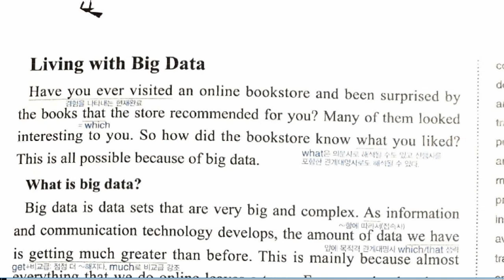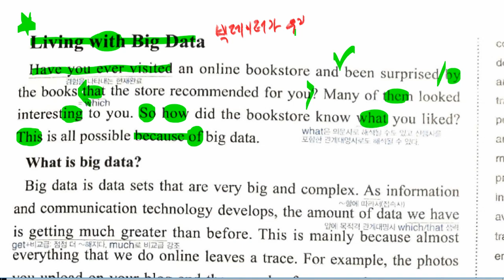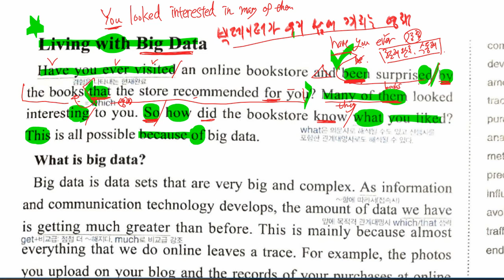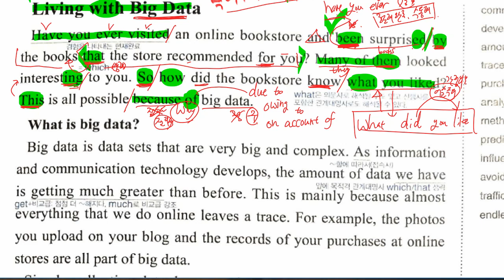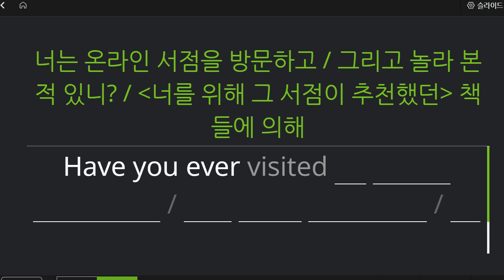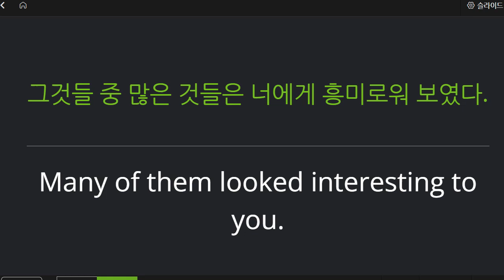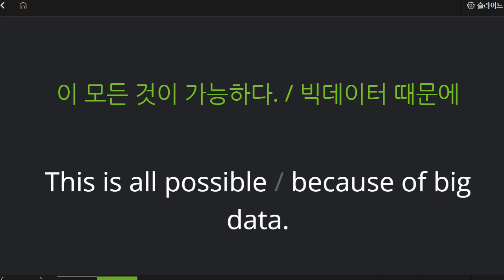중3 2021 10 31 선주중 동아윤 7과 본문 1